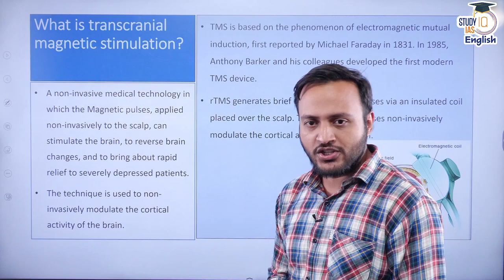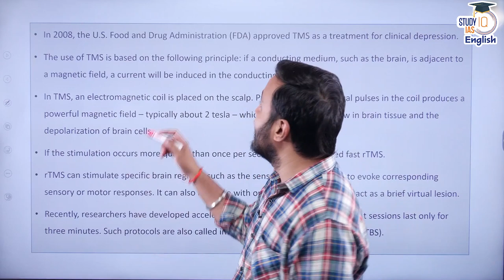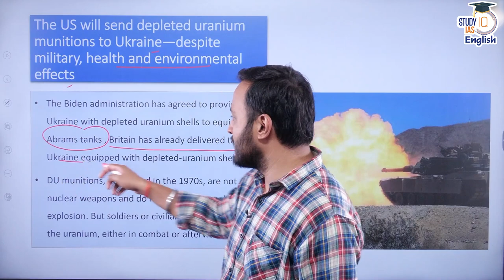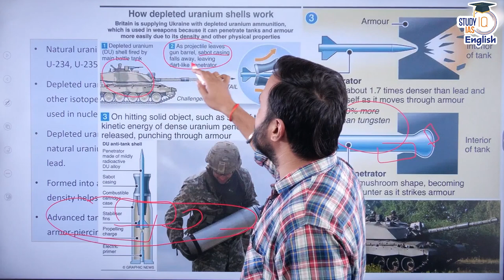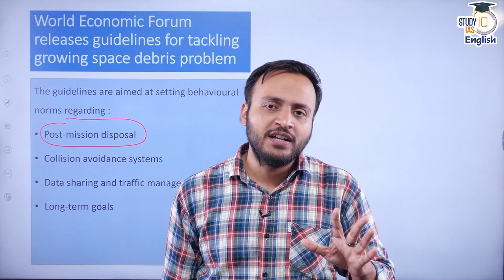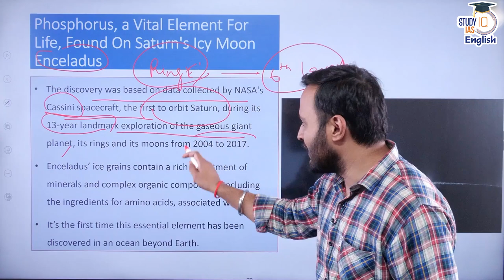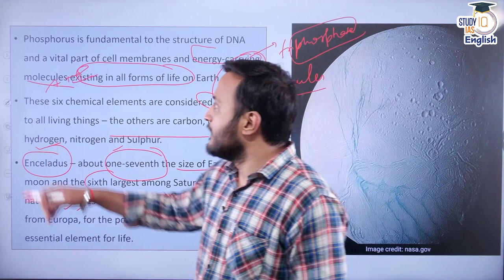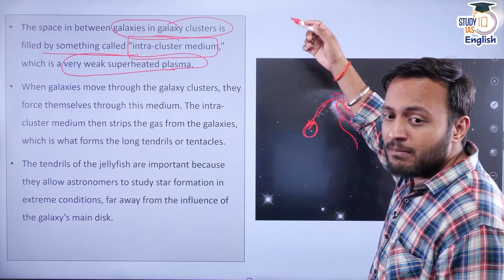Science Current Affairs for UPSC CSE (Part-03)| Abhishek Singh Rathore | StudyIQ IAS English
This series by the StudyIQ IAS English is specially curated to cater the needs of the aspirants on the lines of the latest trend of the UPSC CSE. This weekly roundup will be covering up in a summarised way, the scientific developments for the human welfare.